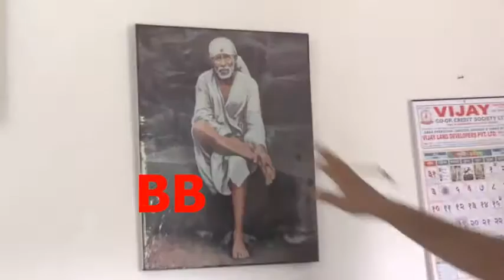Bhojpuri Star Vinay Anand, Rahul Kapoor, Ritu Pandey At Sanjay Bhushan Patiyala Special Pooja Home